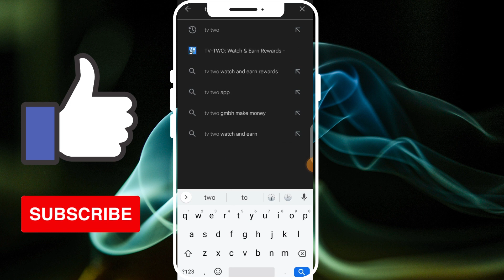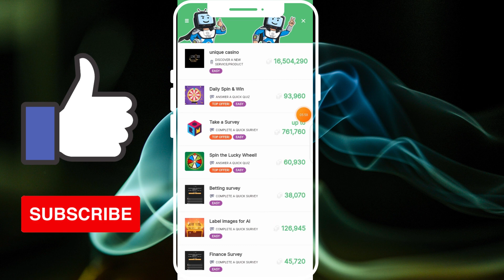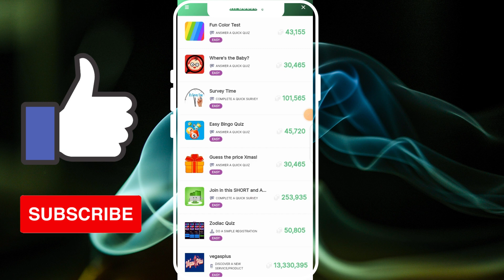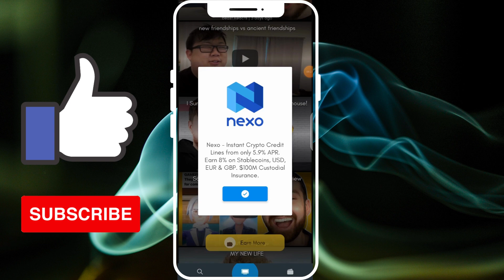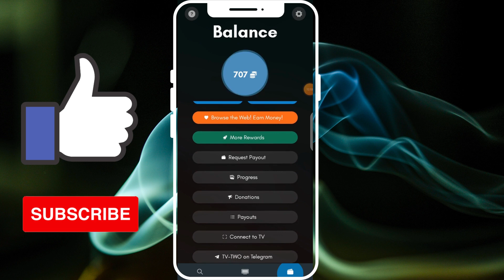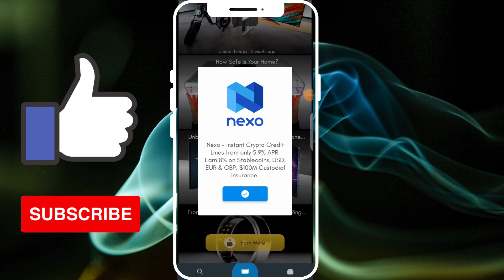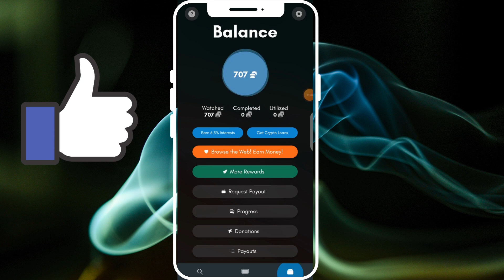watch youtube videos and earn money in pakistan | youtube earning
Welcome to the Earning Zoo. This video is about How you can make money by watch video earn money .  watch youtube videos and earn money daily 25$ . youtube video watch earn money

watch youtube videos and earn money in pakistan | watch youtube and earn money | youtube earning | earning zoo